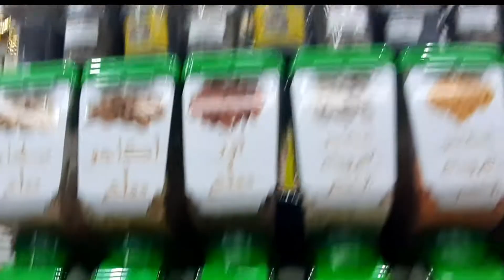سلو صحي 100% بدون سكر و بدون زيت جولة في المحال لي طحنت عندو سلو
مرحبا بكم في داركم . كوكب هبة قناة تهتم بكل ما يخص البيت المغربي من طبخ و وصفات طبيعية و تنظيم